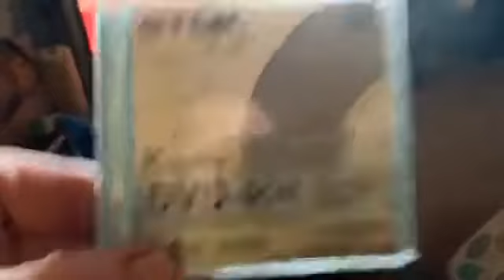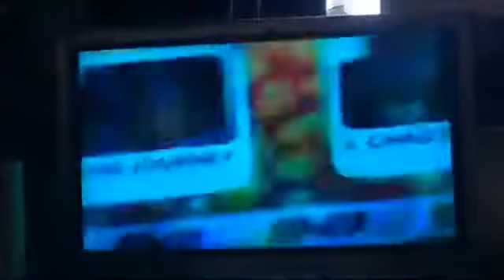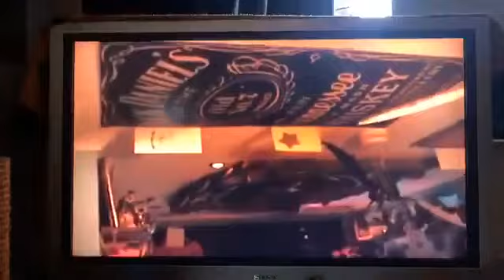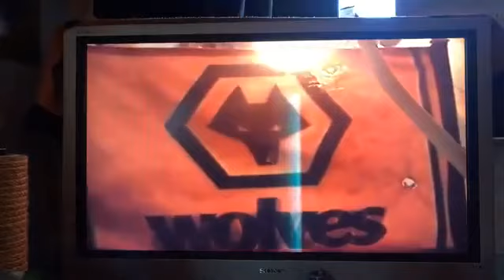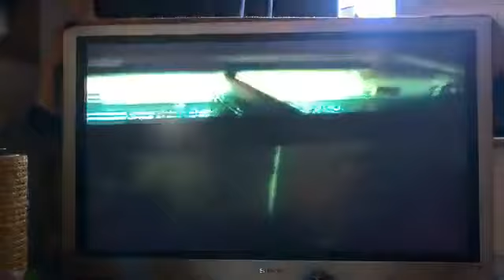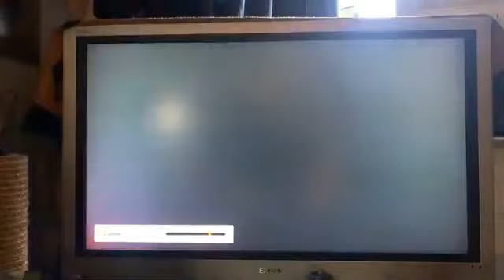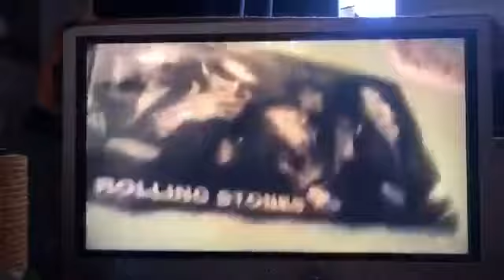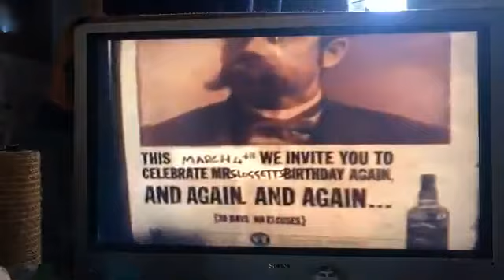2007 May 1st Jaywick All Along the watchtower